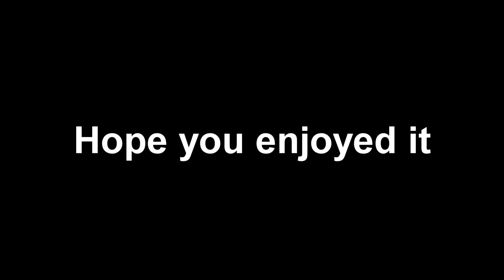There's A New F2P Battle Royale... (Farlight 84 PC Gameplay)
Seems to me like an Apex Legends clone, ENJOY!

00:00 Game 1
8:19 Game 2
15:16 Wrap Up
15:36 Outro

Farlight 84 Gameplay, Farlight 84 Highlights, Farlight 84 PC Gameplay, Farlight 84 Quads Win, Farlight 84 18 Kill Game.